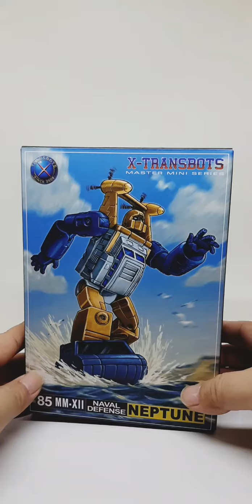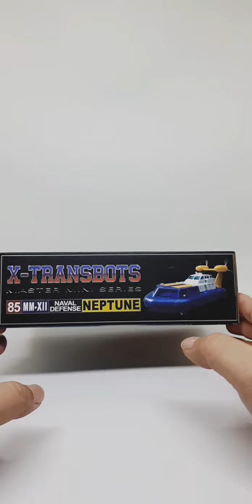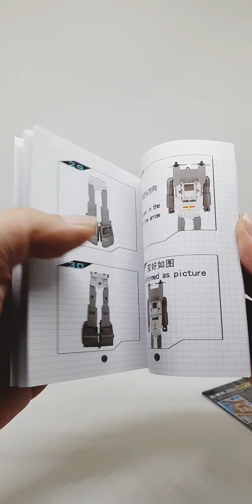แกะกล่อง รีวิว X-Transbots : MM-XII Neptune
X-Transbots : MM-XII Neptune AKA MP Sea Spray

หรือเพจร้าน TF BY J ตามลิงค์

และอย่าลืมกดติดตาม (Subscribe) และกดกระดิ่ง ด้วยนะครับ เพื่อจะได้ไม่พลาดคลิปต่อไปนะครับ